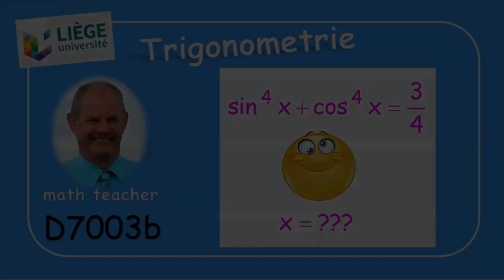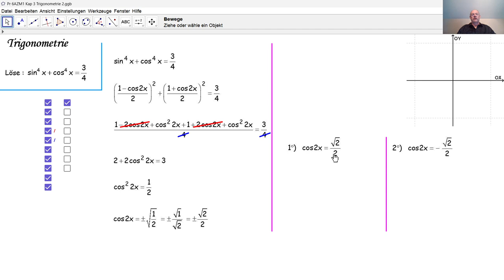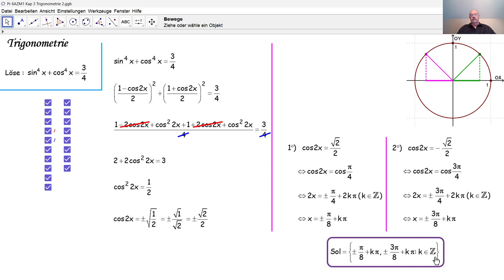D7003b Trigonometrie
D7003b Wir lösen eine trigonometrische Gleichung, die bei einer Aufnahmeprüfung zum Studium Zivilingenieur an der Universität Lüttich gestellt wurde.